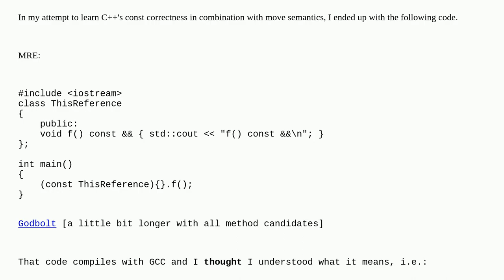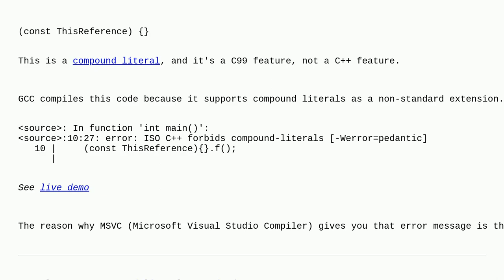Which GCC feature compiles (const T).f();?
A special thanks goes out to the community

  gcc c++